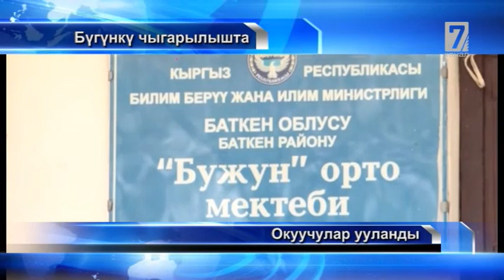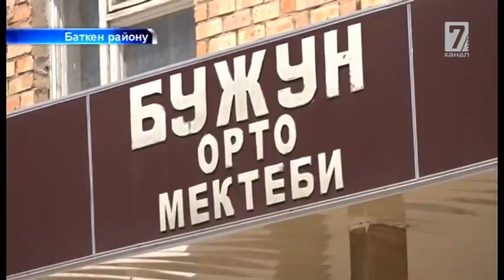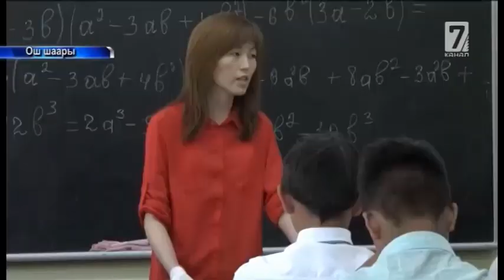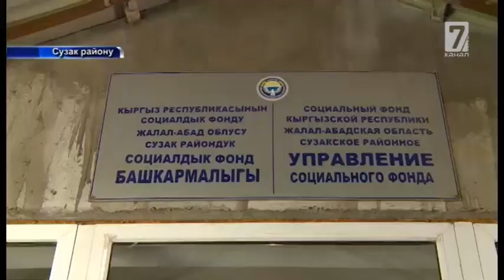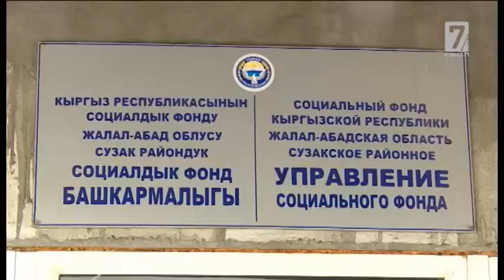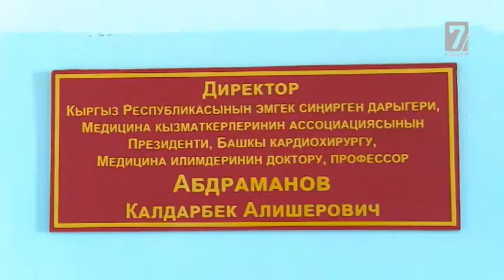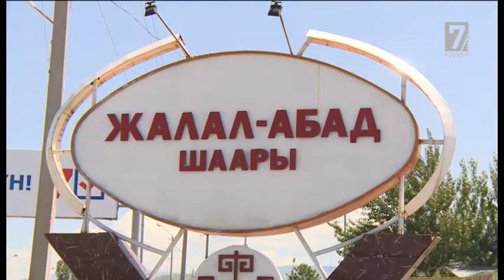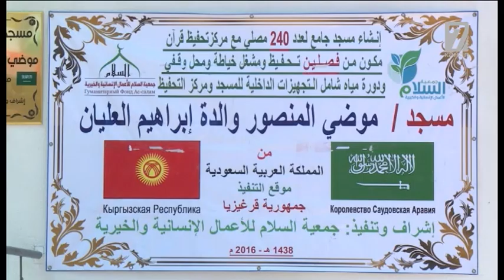19 05 2017 Кабар маалымат программасы